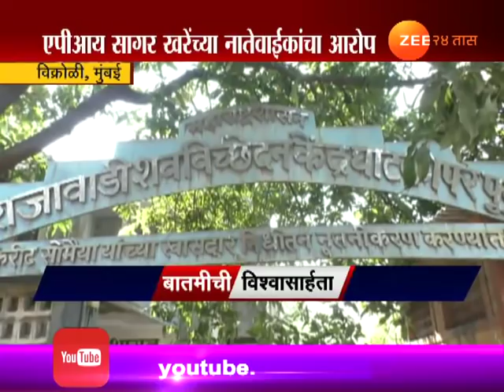मुंबई । पोलीस ठाण्यात पोलीस बेशुद्ध, वरिष्ठांच्या जाचामुळे मृत्यू - कुटुंबीय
Mumbai | Vikroli | Police Officer On Duty Died